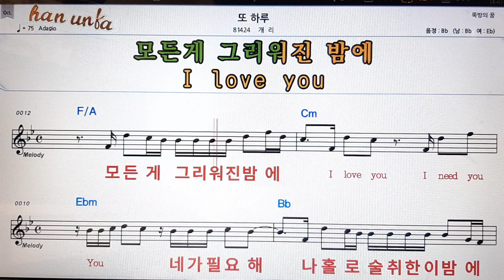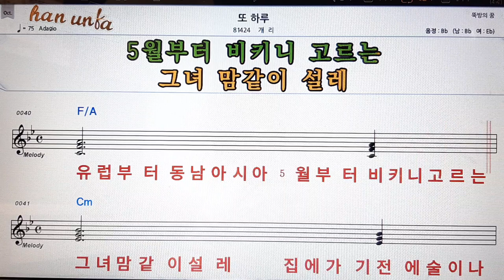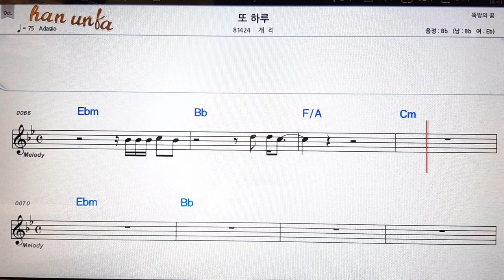또 하루/개리👍노래 반주, 코드 악보,가라오케💋Karaoke*Sheet Music*Chord*MR